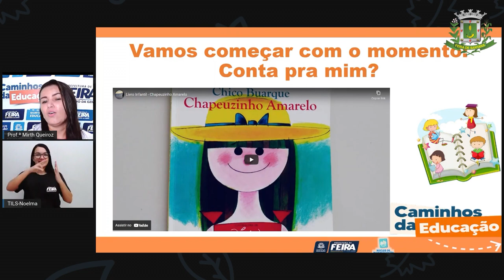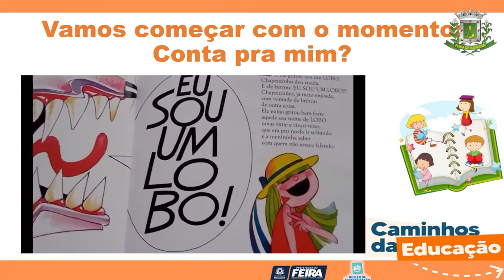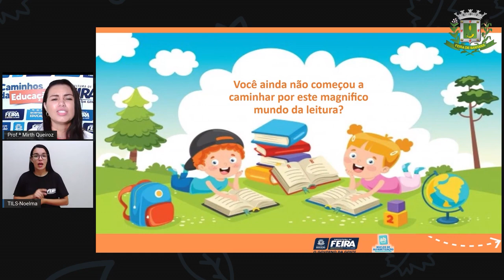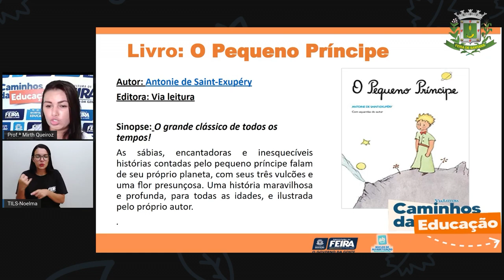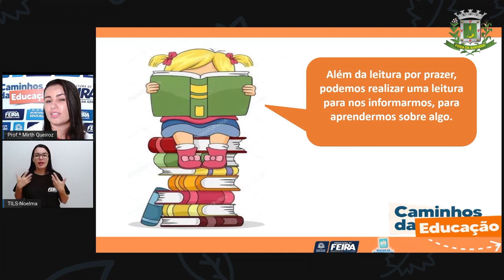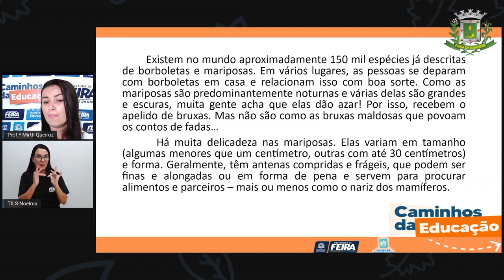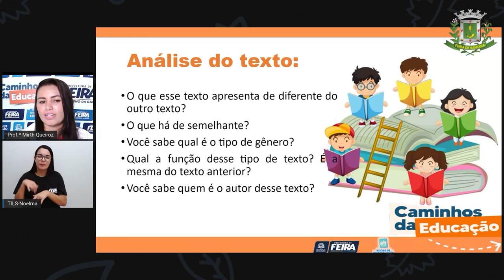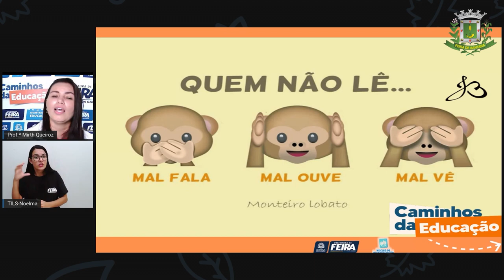4ºANO AULA 167 LINGUAGENS Atividade de leitura - PROFª MIRTH